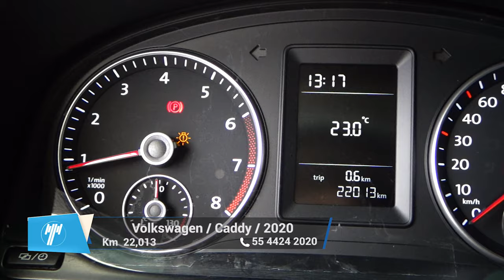Volkswagen / Caddy / 2020 - 8908